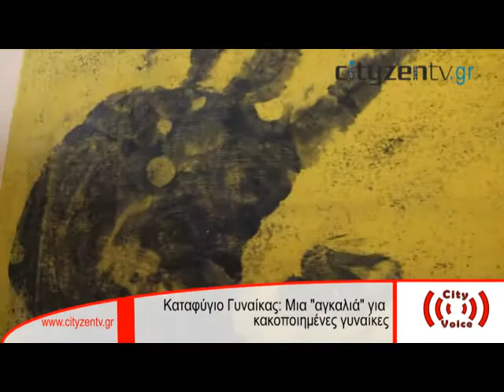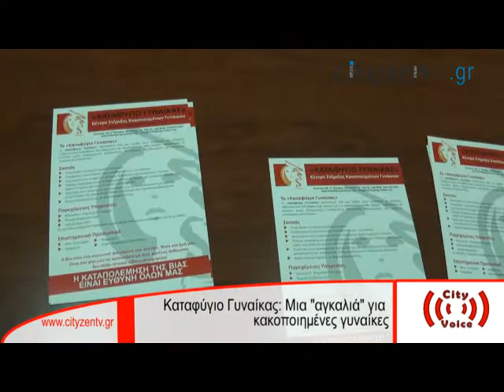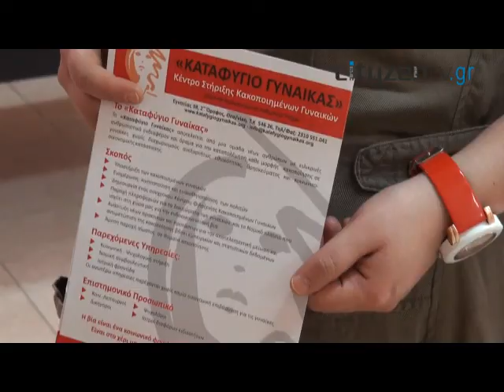Μια "αγκαλιά" για κακοποιημένες γυναίκες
"Η Βία είναι ένα κοινωνικό φαινόμενο που δεν έχει θέση στη ζωή μας. Είναι στο χέρι μας να κατανοήσουμε πως κανένας άνθρωπος δεν την αξίζει".
Αυτά είναι τα λόγια της αντιπροέδρου της ΜΚΟ "Καταφύγιο Γυναίκας", Ειρήνη Μουταφίδου, που μας εντυπώθηκαν για τα καλά στη συνέντευξη. Εν έτει 2012 υπάρχουν ακόμα κάποιοι που κακοποιούν γυναίκες, όχι μόνο λεκτικά, κυρίως σωματικά. Οι περιπτώσεις γυναικών που παιρνούν το κατώφλι του "Καταφυγίου" είναι πάμπολες. Η καθεμία κρύβει και την προσωπική της Οδύσσεια. Και μην νομίζετε ότι αυτές οι γυναίκες είναι φτωχές, αμόρφωτες ή ξένες. Αντιθέτως, όπως λέει η Ειρήνη μοιάζουν πολύ με τις γυναίκες της διπλανής πόρτας. Λάδι στη φωτιά ρίχνει και η κρίση. Η ανεργία και η ανέχεια δυστυχώς έχουν ως αποτέλεσμα την αύξηση κρουσμάτων κακοποίησης.
Το «Καταφύγιο Γυναίκας» αποτελείται από μια ομάδα εθελοντών  με όραμα και αληθινό ανθρωπιστικό ενδιαφέρον για την καταπολέμηση κάθε μορφής κακοποίησης. Η ομάδα απαρτίζεται από νέους ανθρώπους που συνεργάζονται καθημερινά και υπεύθυνα για τη στήριξη γυναικών που έχουν υποστεί κακοποίηση και το έχουν πραγματικά ανάγκη. Οι υπηρεσίες προσφέρονται σε γυναίκες άνω των 18 ετών, χωρίς προκαταλήψεις και διαχωρισμούς, ανεξαρτήτως εθνικότητας, θρησκεύματος,  κοινωνικοοικονομικής κατάστασης, και σεξουαλικού προσανατολισμού. Το «Καταφύγιο Γυναίκας» στηρίζεται στις αρχές του ανθρωπισμού, της ανιδιοτελούς προσφοράς, της κοινωνικής αλληλεγγύης και της αγάπης προς τον συνάνθρωπο.
Ακόμα όμως και αυτό το "αποκούμπι" δύσκολα τα βγάζει πέρα. Η στήριξη από τον καθένα μας είναι επιβεβλημένη, γιατί το κοινωνικό έργο που κάνουν όλοι οι εθελοντές για κάποιες είναι σωτήριο...

Tοποθεσία ΕΓΝΑΤΙΑ 38, 546 26 ΘΕΣΣΑΛΟΝΙΚΗ

Στοιχεία επικοινωνίας
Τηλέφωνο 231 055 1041